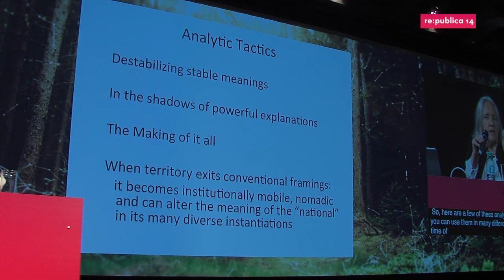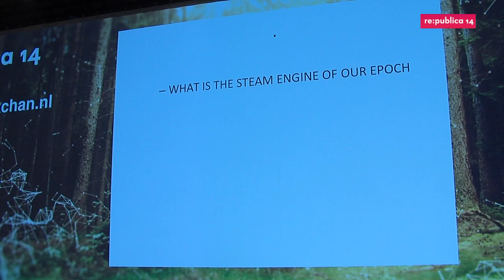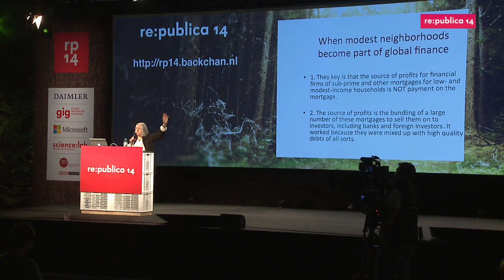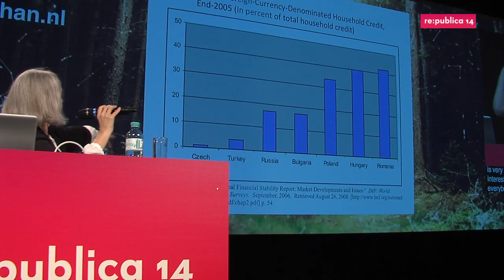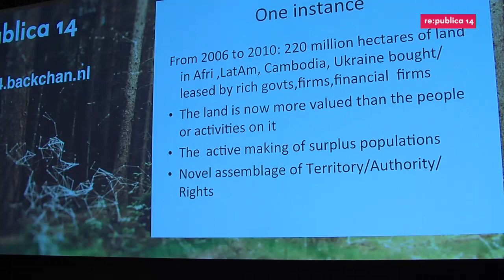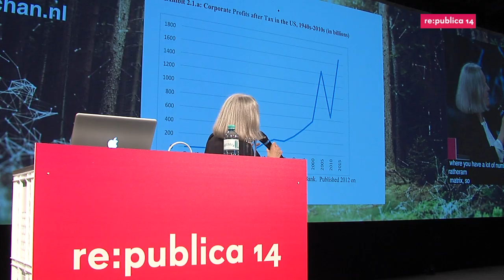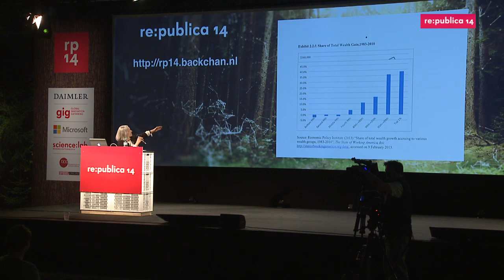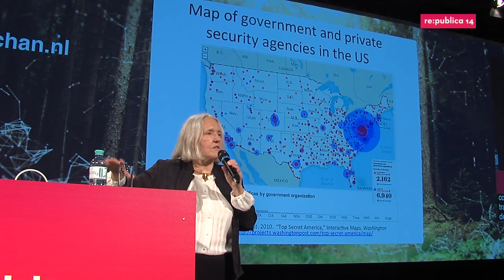re:publica 2014 - Saskia Sassen: Brutality and Complexi...